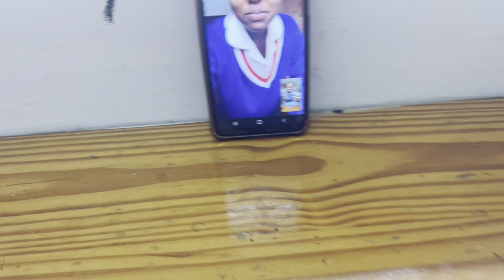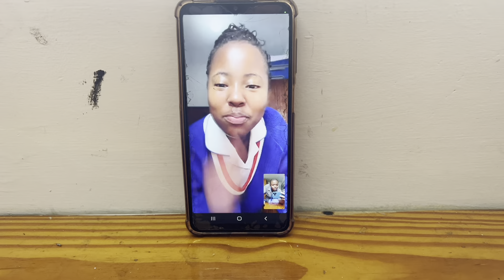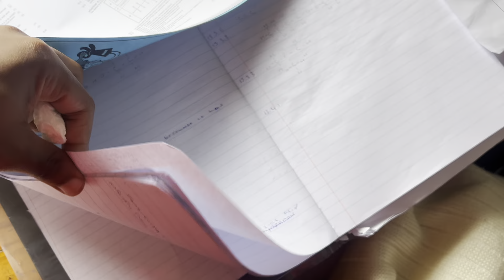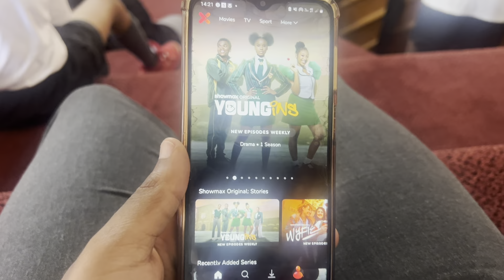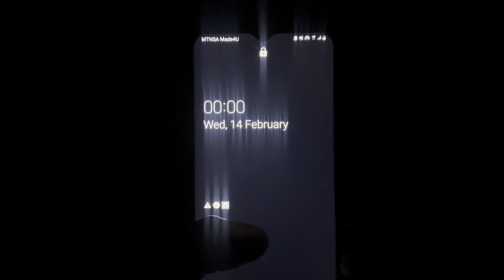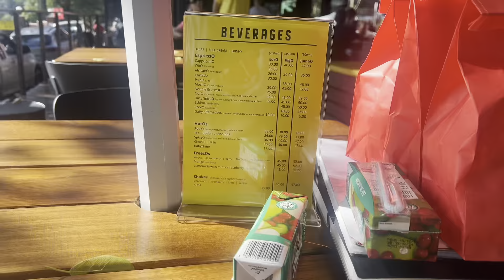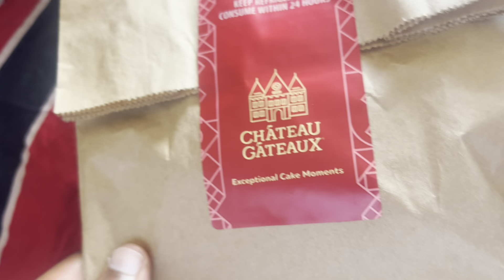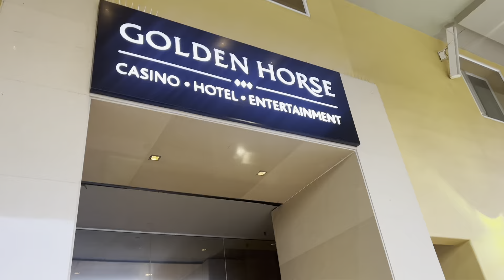Boarding School Vlog | A Week In Boarding School | Birthday + Going Out With Friends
Hey guys so this is my birthday week vlog in boarding school and this is what I got up to, I hope you enjoy it😊❤️Don’t forget to like, comment, share and subscribe 🙏roadto1k